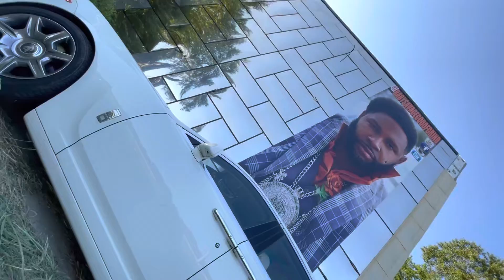Shreveport Louisiana Baby savage building